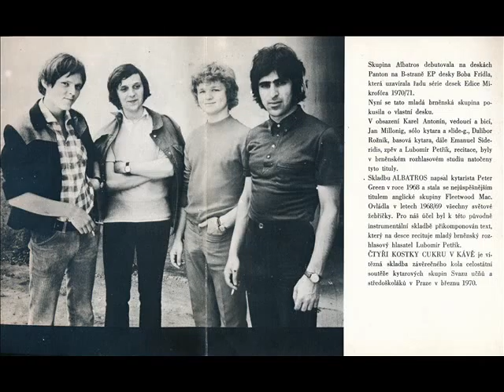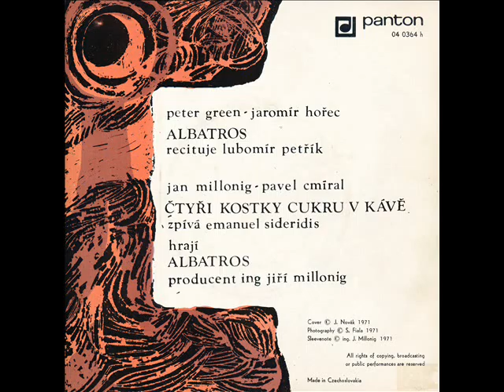Albatros - Čtyři kostky cukru v kávě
Čtyři kostky cukru v kávě
Lyrics By: Pavel Cmíral*
Panton: 04 0364 h
Format: Vinyl, 7", 45 RPM, EP
Released: 1971

Skupina Albatros debutovala na deskách Panton na B-straně EP desky Boba Frídla, která uzavírá řadu série desek Edice Mikrofóra 1970/1971. Nyní se tato mladá brněnská skupina pokusila o vlastní desku.

V obsazení Karel Antonín, vedoucí a bicí, Jan Millonig, sólo kytara a slide-g., Dalibor Rožník, basová kytara, dále Emanuel Sideridis, zpěv a recitace Lubomír Petřík, byly v brněnském rozhlasovém studiu natočeny tyto tituly.

Skladbu ALBATROS napsat kytarista Peter Green v roce 1968 a stala se nejúspěšnějším titulem anglické skupiny Fleetwood Mac. Ovládla v letech 1968/1969 všechny světové žebříčky. Pro náš účel byl k této původně instrumentální skladbě přikomponován text, který na desce recituje mladý brněnský rozhlasový hlasatel Lubomír Petřík.

ČTYŘI KOSTKY CUKRU V KÁVĚ  je vítězná skladba závěrečného kola celostátní soutěže kytarových skupin Svazu učňů a středoškoláků v Praze v březnu 1970.